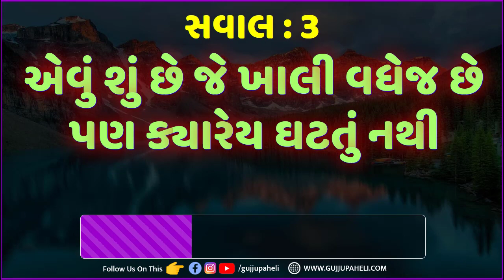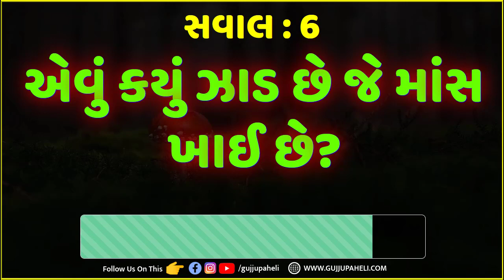ક્યા દેશ માં પાલતુ કુતરો રાખી નથી શકતા? IAS Interview Questions | Gujarati ukhana